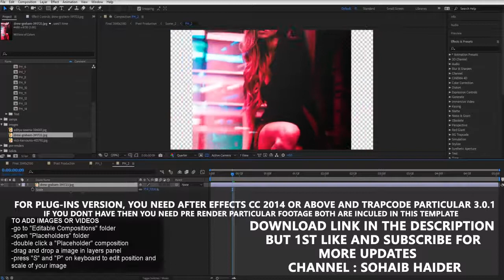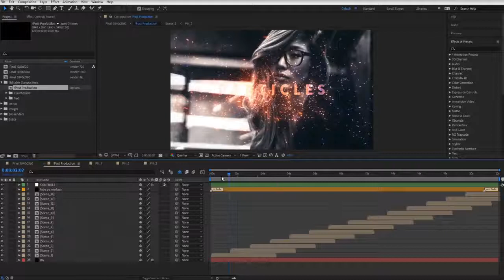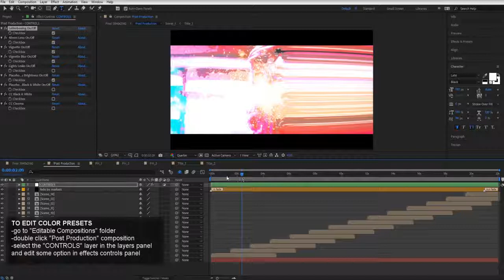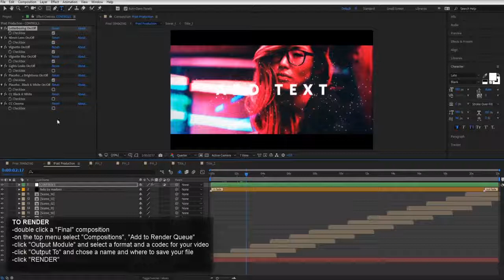Fire Spark opener - 100% Free Download After Effects Templates + Tutorial Include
After Effects CC 2018, CC 2017, CC 2016, CC 2015, CC 2014, CC, CS6 | Trapcode Particular | 1920×1080 |

Ultra HD 3840×2160, Full HD 1920×1080, HD 1280×720
no plug-ins
very easy to use just drag & drop your video or image
color presets
compatible with After Effects in any language
you can add videos, images
video tutorial included
link to font included